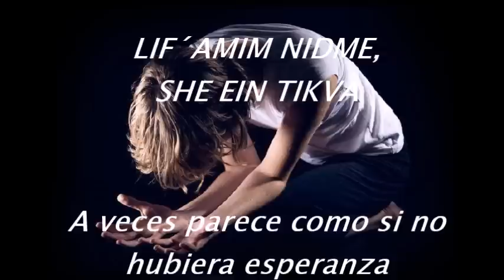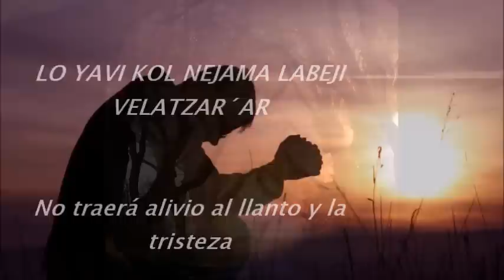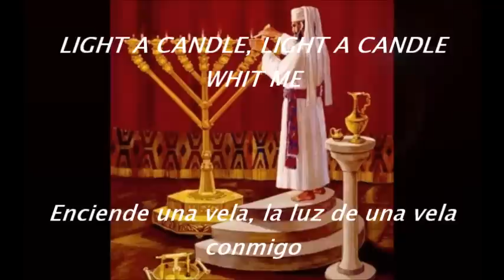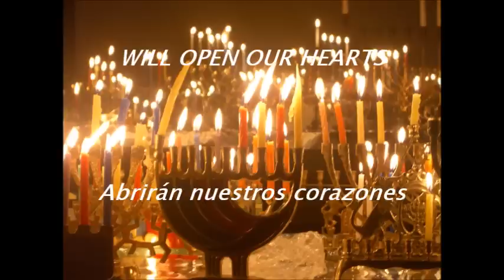LIGHT A CANDLE Enciende una vela Sarit Hadad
LIGHT A CANDLE/ Enciende una vela

LIF´AMIM NIDME, SHE EIN TIKVA
A veces parece como si no hubiera esperanza
VEHAKOL NIR´E KOL KAJ AFEL VELO YADU´A
Y todo pareciera oscuro y desconocido
HAPRAJIM OK LO PARJU, BAGAN UBASADE
Que hasta las flores dejan de florecer en el jardín
UVA EREV RAK, MAKA HA RUAJ
Y en la noche sólo sopla el viento
AZ BO´VENADLIK BEYAJAD NER. NER
Entonces vamos juntos y encendamos una vela. una vela

LIGHT A CANDEL, LIGHT A CANDLE WHIT ME//
Enciende una vela, la luz de una vela conmigo
A THOUSAND CANDLES IN THE DARK
Cientos de lucen en la oscuridad
WILL OPEN OUR HEARTS
Abrirán nuestros corazones

LIF´AMIM NIR´E, SHE HAMAJAR
A veces parece que la mañana
LO YAVI KOL NEJAMA LABEJI VALATZAR´AR
No traerá alivio al llanto y a la tristeza
VEHALAILA HA AROJ, NIMSHAJ BLI HAVTAJÁ
Y la larga noche continuará sin promesas
VEHA´AFELAJ ADA KATA´AR
Y la oscuridad parece tan cortante como una cuchilla

LIGHT ALL THE CANDLES
Enciende todas las luces
LET´S LIGHT THE CANDELS EVERYWHERE
Vamos a iluminar las luces por todas partes
JUST LOOK AT ME AND TAKE MY HAND
Sólo con mirarme y tomar mi mano
THE HEAT OF LOVE WILL GROW AGAIN
El calor del amor se encenderá de nuevo